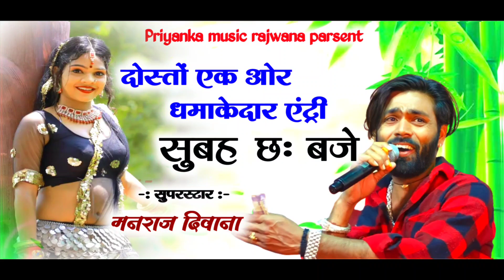सुपरस्टार मनराज दिवाना की एक ओर धमाकेदार एंट्री सुबह 6 बजे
( gudla Nadhi )
❖ Album :- DJ king Manraj divana
❖ Label :- Priyanka Music
❖ Helper :-
                     RK films
                   Mahendra Deoli
❖ Category :- Rajasthani Dj Songs 2023

 DIGITEL PARTNER :- Poswal Brother-  By Dharm Singh Poswal RPF

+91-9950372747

Manraj diwana 2023 song , मनराज दीवाना 2023साॅन्ग,

1. Manraj Diwana new song 2023
2. Manraj Diwana new song 2023 dj remix
3. मनराज दीवाना न्यू साँन्ग 2023
4. Manraj gurjar new song
5 manraj Divana  new song 2023
6. Manraj deewana new song 2023
7.manraj diwana 2023 new song
8. मनराज दीवाना न्यू साॅन्ग 2023
9. Priyanka music rajmana
10 प्रियंका म्युजिक रजवाना
Manrajdiwananewsong2023
Latest Rajasthani song !! New Rajasthani DJ song !! Rajasthani Gurjarwati song !! Rajasthani jak mi song !! And all Rajasthani hit songs!!